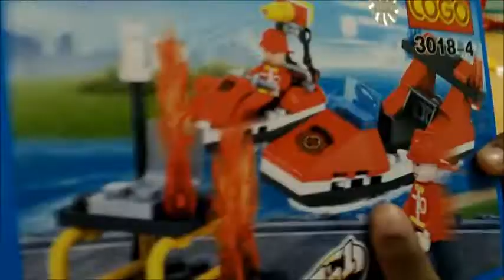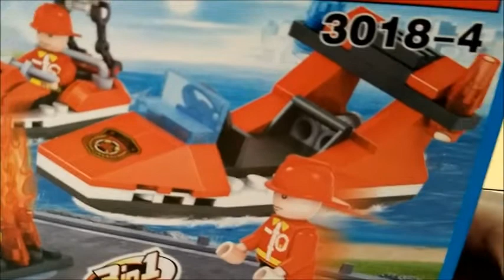Cogo Fire Fighter 3018-4